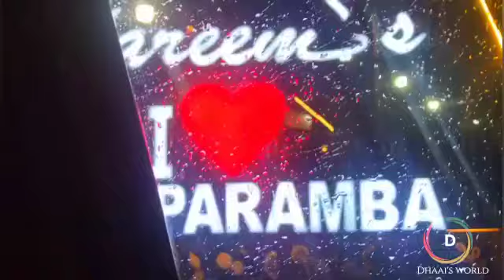Kareems thattukada thaliparamb, കരീംസ് തട്ടുകട, തളിപ്പറമ്പ് തകർപ്പൻ ഫുഡ്‌ - must try,DHAAIS WORLD